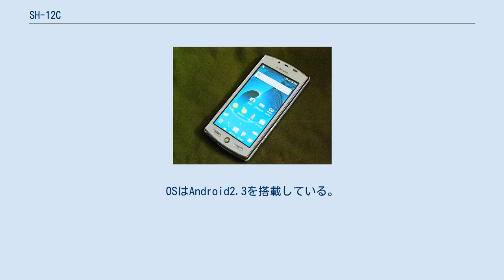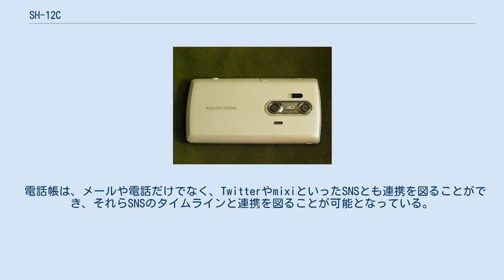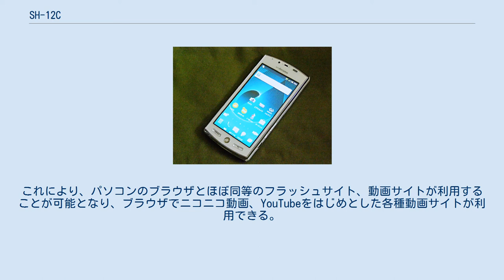SH-12C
シャープ 」 シャープ製のスマートフォン 」 AQUOS PHONE 」 SH-12C ドコモ スマートフォン AQUOS PHONE SH-12C（ドコモ スマートフォン アクオス フォン エスエイチ いちに シー）、後のdocomo NEXT series AQUOS PHONE SH-12C（ドコモ ネクストシリーズ アクオス フォン エスエイチ いちに シー）は、シャープによって開発された、NTTドコモの第3世代移動通信システム（FOMA）端末である。
OSはAndroid2.3を搭載している。
ドコモ スマートフォンのひとつとして発売され、2011年冬モデル発表以降はdocomo NEXT seriesに分類されている。
 LYNX 3D SH-03Cの後継に当たるAndroid 2.3搭載のスマートフォン。
SH-03Cに引き続き、ワンセグ、赤外線通信、バーコードリーダー、名刺リーダ、のぞき見防止用のカラーベールビューといった従来の携帯電話に準ずる機能が搭載されているほか、おサイフケータイ（FeliCa）、モバイル3D液晶が搭載されている。
 SH-03Cでは3Dの静止画を撮影するときにカメラをずらす必要があったのに対し、SH-12Cでは3Dの動画撮影が可能になるツインレンズが搭載されており、ずらすことなく3D静止画の撮影ができる。
また、SH-03Cでは出来なかった3D動画の撮影が可能になった。
その他に近年のシャープ製携帯電話でよく搭載されている「笑顔フォーカスシャッター」と「振り向きシャッター」も3D対応で利用することが可能となっている。
また人物の顔を検出して（最大5人）自動的にフォーカスを合わせる顔検出機能も搭載されている。
 カメラ用のUIではシャープ独自の機能を搭載しており「いつ」「どこで」「誰を」撮影した静止画・動画なのか自動的に分類して地図上に表示するなど、見やすく表示し、また撮影場所や日時カメラの個人検出機能6やカレンダーの予定にも連動して分類することができる。
動画撮影ではフルハイビジョンムービーも撮影することができる。
 液晶画面はAQUOSの冠を配しているとおり、4.2インチ QHD（540×960ドット）の高解像度ディスプレイにプラスし、高画質エンジンを搭載し高精細な画像を表示することが可能となっている。
また、SH-03Cで採用された視差バリア方式の3D液晶が搭載されており、プリインストールされた3Dの立体的なゲームやコンテンツを楽しむことができる。
YouTubeやBeeTVといった動画配信サイトで公開されている3Dの動画コンテンツも立体的に表示できるほか、ワンセグも疑似3Dで表示させることが可能となっている。
 タッチパネルはフルタッチに対応した静電容量式となっている。
地軸センサー、加速度センサーなども対応している。
 文字入力には、タッチパネルを使ったソフトウェアキーボードを利用する。
フリック入力もサポートしている10キー入力、QWERTY配列のキーボードのほかに、手書き入力もサポートしている。
 通信機能はFOMAハイスピード（HSDPAカテゴリー10）に対応し、下り最大14Mbps、上り最大5.7Mbpsに対応しているほか、IEEE802.11b/g/nに対応しており最大で150Mbpsの通信に対応している。
またWi-Fiルーターとして利用が出来るテザリングにも対応した。
 HDMIマイクロプラグ（Dタイプ）に対応したHDMIケーブルに対応しており、撮影した静止画や動画をTVに表示させ、大画面で試聴することが可能となる。
3D対応のAQUOSであれば、3Dで撮影した動画や静止画も表示させることが可能となっている。
またWi-Fiを使ってもHDMIケーブルなしで、パソコンやテレビなどのDLNA対応機器とデータのやりとりができる。
またWi-Fiを使ってDLNA対応の機器との接続もでき、WiFi経由で、SH-12Cで撮影した写真や動画をTVに表示させることができる。
これはシャープが進めているスマートテレビ（AQUOSとスマートフォンの融合）への布石となっている。
そのために、ホームネットワーク（送信）、ホームネットワーク（受信）、といったアプリケーションがプリインストールされている。
 電話帳は、メールや電話だけでなく、TwitterやmixiといったSNSとも...